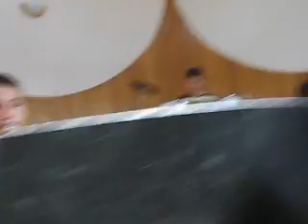Hargita Brazz Band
jazz band